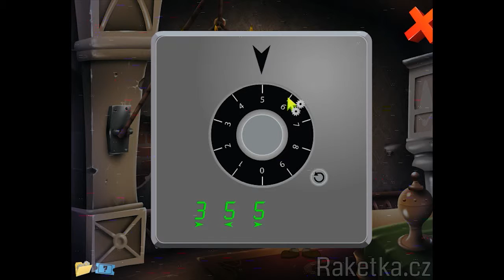Dakota Winchester's Adventures 3 - Návod - Walkthrough